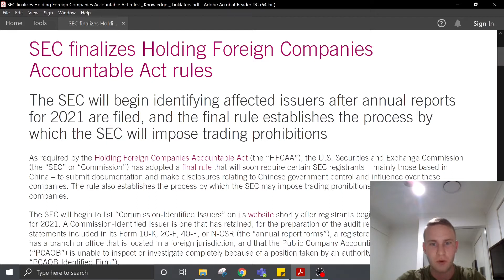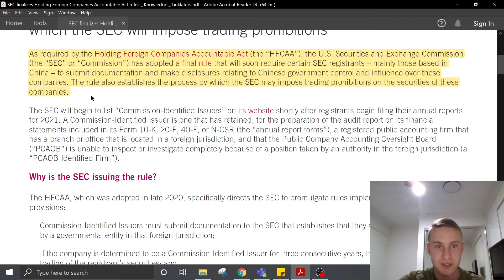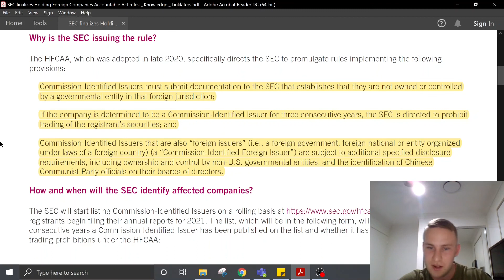Alibaba Delisting Coming? (BABA Stock)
Will Alibaba stock (BABA) get delisted from the US Exchanges?